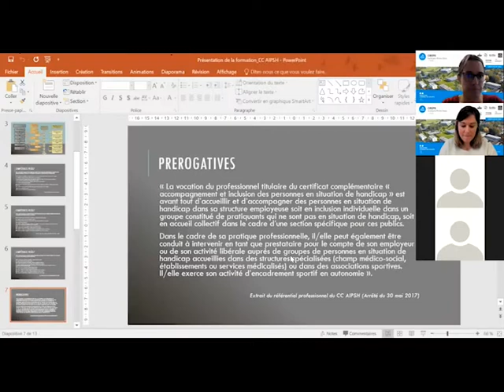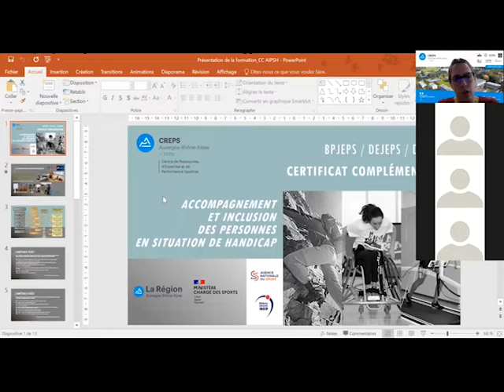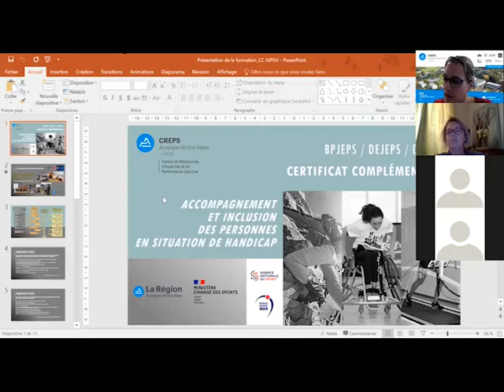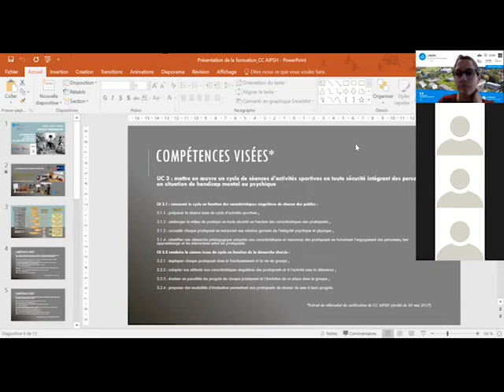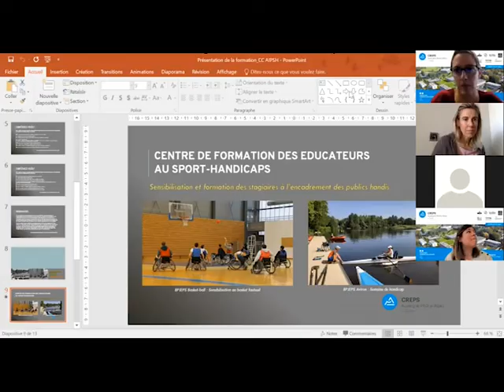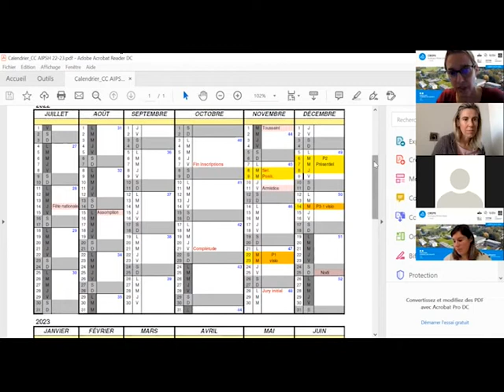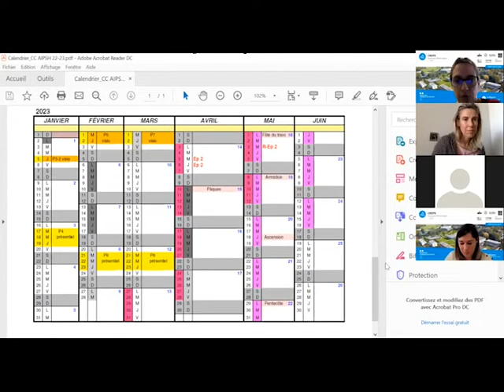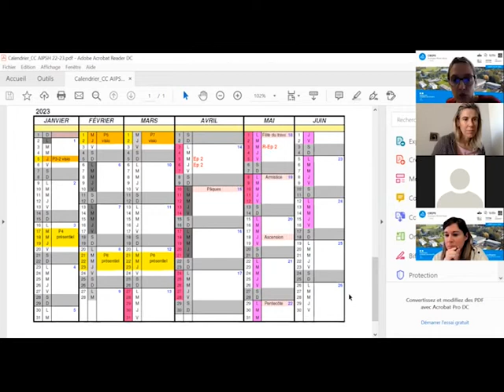Suivre une formation en Sport Santé ou en Sport Handicap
Éducateur ou entraîneur sportif, suivez une formation complémentaire en Sport-handicaps et/ou Sport-santé avec le CREPS Auvergne-Rhône-Alpes de Vichy.

Vous êtes éducateur ou entraîneur sportif.
Vous souhaitez monter en compétences dans ces domaines.
Vous souhaitez connaître l’offre de formation spécifique du CREPS.
Vous avez des questions sur les dates, les tarifs, le financement…